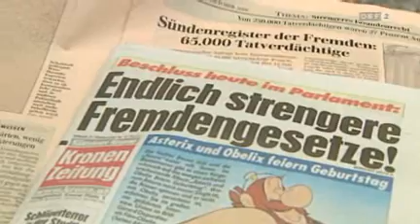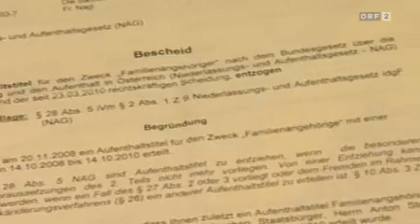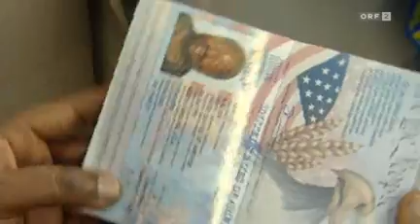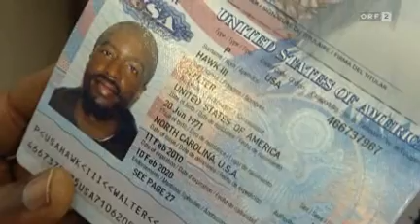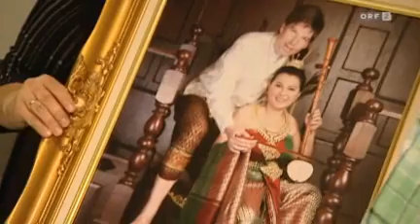Heimat, fremde Heimat - 30.01.2011 13:30 Uhr Ehe mit Grenzen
Heimat, fremde Heimat - 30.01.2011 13:30 Uhr  Ehe mit Grenzen (13:23)

Von den Verschärfungen im Fremdenrecht sind unzählige binationale Paare betroffen. Aber auch die Einwanderungsbehörde scheint oft ziemlich überlastet zu sein. Ja, und wie sollte es anders sein? Neue Gesetze und Bestimmungen erschweren es den nicht-österreichischen Ehepartnern zunehmend einen Aufenthaltstitel zu bekommen. Die betroffenen Menschen haben Angst, dass jeden Moment die Fremdenpolizei vor ihrer Tür steht.